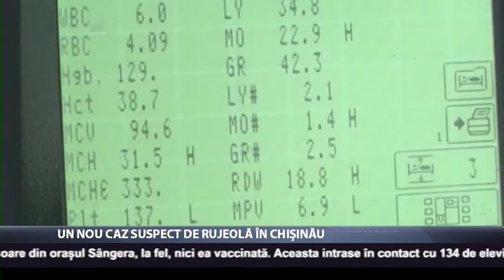Un nou caz suspect de rujeolă în Chișinău